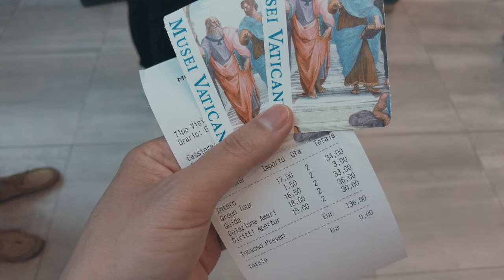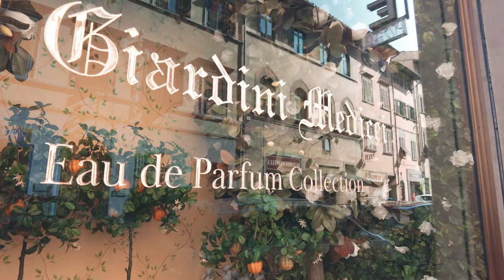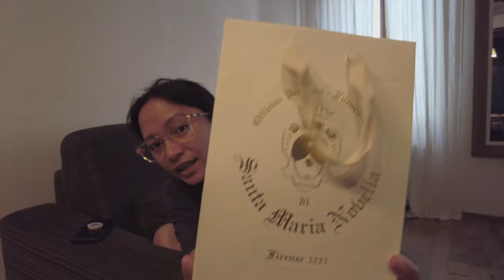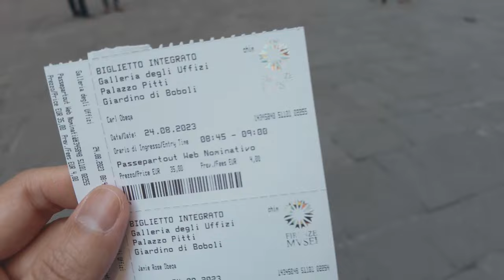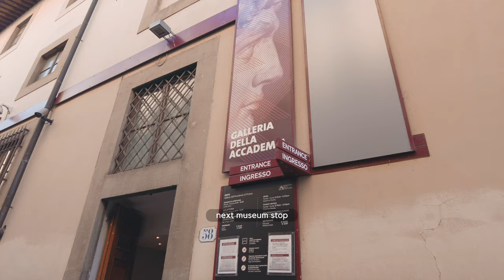vatican city & florence vlog | st. peter's basilica, vatican museum, the uffizi, seeing david!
A highlight of our stay in Rome was the Vatican City. St. Peter's Basilica was breathtaking and colossal!!! Definitely warrants the term "seat of power". We saw all of the amazing sculptures and artworks by Michelangelo (La Pieta and the Basilica's Dome), Bernini, and Raphael. We also went to the Vatican Museum and saw the Sistine Chapel and the most famous ceiling in the world, Michelangelo's The Creation of Adam. After our long stay in Rome, we transferred to Florence and stayed there for 6 days. Again, we visited all of the gorgeous and historic churches in the area, such as the famous Santa Maria Novella. We also went to their apothecary, which is the oldest in the world, to buy perfumes and soaps. We visited Via de' Tornabuoni for a little bit of shopping, the Salvatore Ferragamo Museum, the Uffizi Gallery (my favorite museum out of all that we've visited), La Galleria dell’Accademia di Firenze (for David!!!), and Mercato Centrale (which was right in front of our Airbnb!!!), Caffé Gilli, and we also went jewelry-shopping at the Ponte Vecchio. This trip was one for the books!